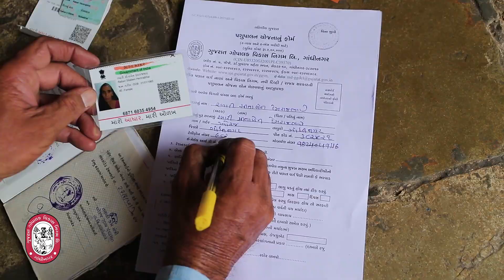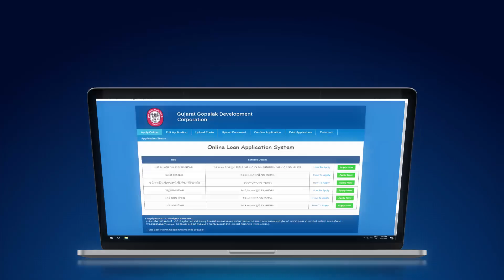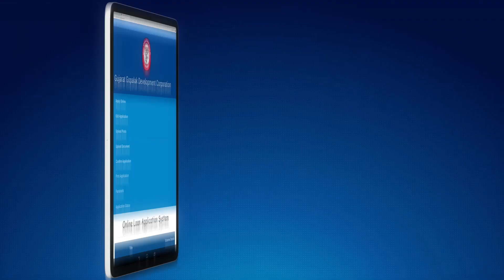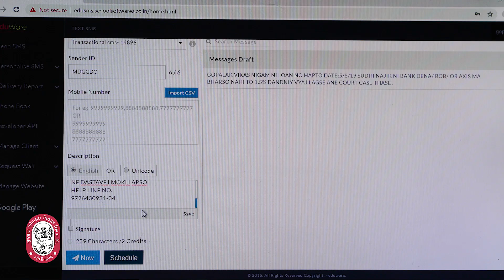Cattle breeders in Gujarat can now avail loans easily through online facility